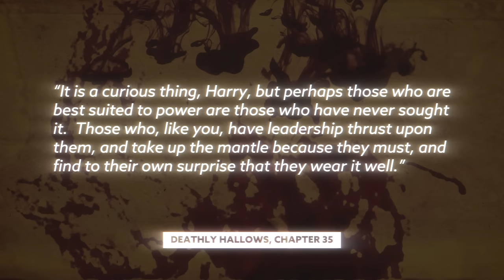Why The Qilin ACTUALLY Bowed To Dumbledore | Harry Potter Film Theory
Today Ben dives into the Wizarding World of Harry Potter to try and figure out WHY the qilin determined Albus Dumbldore was pure of heart and bowed before him?!